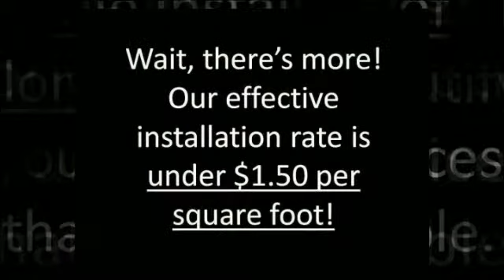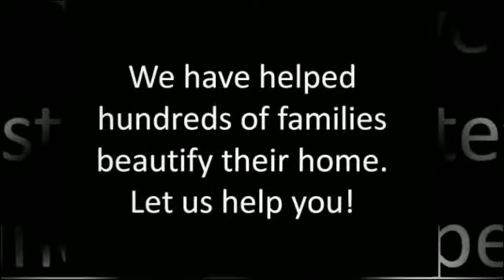Northdale: Tile Installation $1.50 | Northdale Tile Installers | Travertine | Ceramic